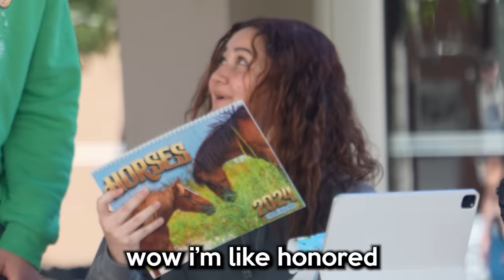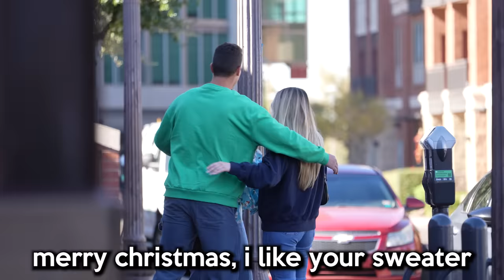Giving Strangers AWKWARD Christmas Presents!!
MY DRIP: